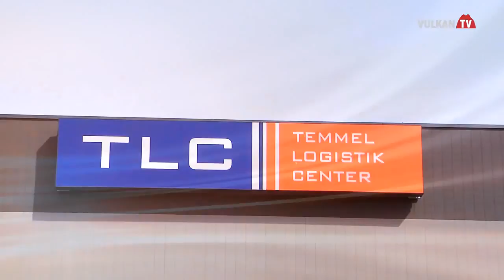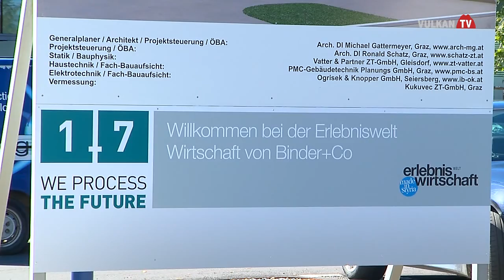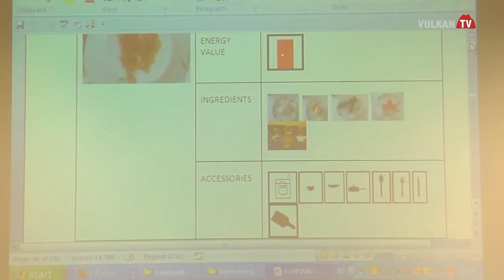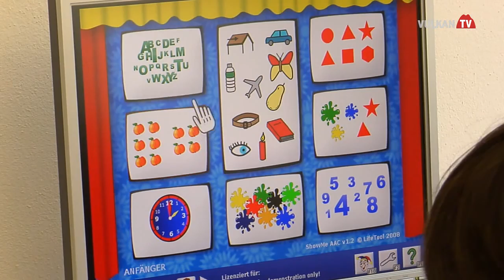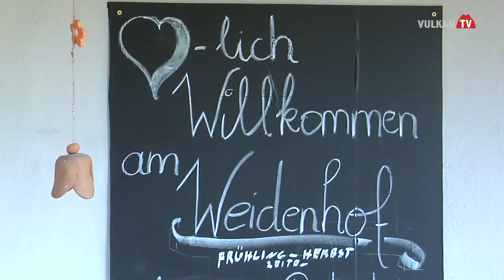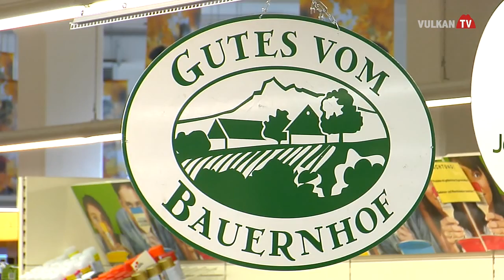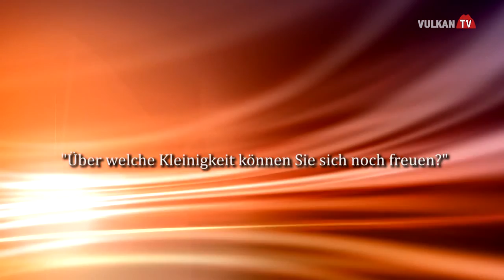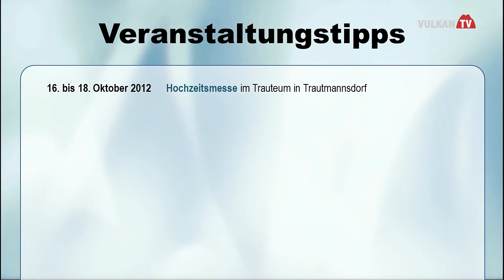76. Sendung vom 10.10.2012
sehen!

Themen:
Herbstgaudi Priebing
Bürgermeisterfrühschoppen Bad Gleichenberg
Eröffnungsfest des Temmel Logistic Centers
Eröffnung der Erlebniswelt Wirtschaft bei Binder und Co
i-learn zu Gast bei KB5
Modenschau im Lagerhauszentrum Feldbach
Energiespartipp von E-Lugitsch
Schnöll g'frogt Umfrage vom Feldbacher Hauptplatz
"Auf Schleich-Wegen unterwegs": Pilze
Vulkan TV Veranstaltungskalender